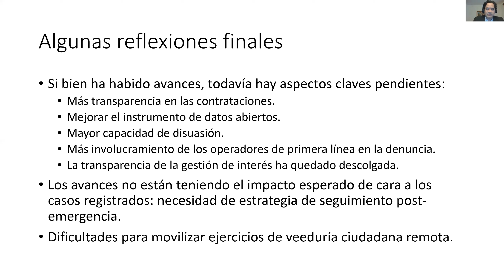Samuel Rotta | Integridad y lucha contra la corrupción en el contexto de la emergencia